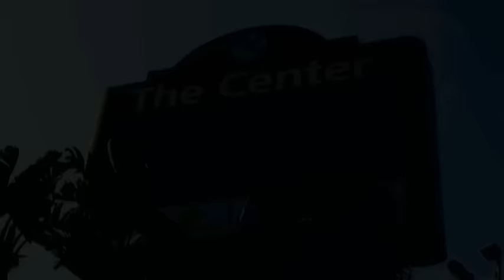Lalah Hathaway - Let Go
Music video by Lalah Hathaway performing Let Go. (C) 2008 Concord Music Group, Inc.